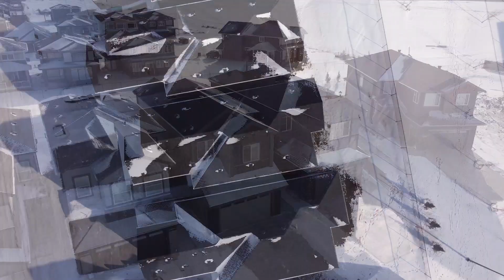Quick Possession in Edmonton 5349 Kimball Place SW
Welcome to your dream home in the highly sought-after West Keswick community! This stunning 2250 Sqft house is perfect for families looking for a spacious and modern living space.

One of the standout features of this home is its prime location. You'll be just steps away from a brand new K-9 school, as well as a variety of amenities that are just a few minutes' drive away. Whether you're running errands or looking for some family fun, everything you need is right at your fingertips.

Step inside, and you'll be greeted by an open and airy layout, complete with 9-foot ceilings and beautiful tile flooring throughout the main level. The modern, open-concept kitchen is truly a chef's dream, featuring a stunning waterfall island, quartz countertops, and custom designs that you won't find anywhere else. Plus, all the stainless-steel appliances you need to whip up gourmet meals are included!

The spacious family room boasts an open-to-above design, creating a grand and welcoming atmosphere. Upstairs, you'll find three generously sized bedrooms, two full bathrooms, and a bonus room that's perfect for movie nights or a playroom for the kids.

The main floor also features a mudroom unit from the garage entrance, a full bath, and a den/bedroom that's perfect for a home office or guest room. Plus, the separate side entrance to the basement provides endless possibilities for a potential rental unit or extra living space for the family.

This home truly has it all, from its unbeatable location to its modern upgrades and thoughtful design. Don't miss your chance to make it yours!